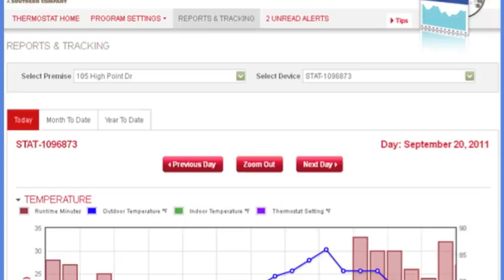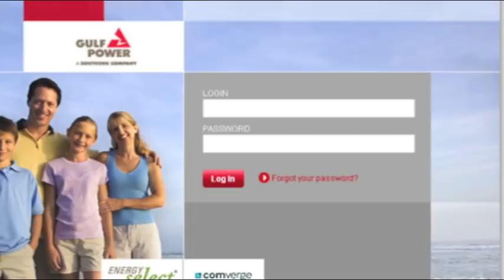Gulf Power's Award-Winning Energy Select Dynamic Pricing Program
This video was presented at DistribuTECH 2013, to celebrate that Gulf Power won the Energy Efficiency/Demand Response Project of the Year for its Energy Select Program. Based in Pensacola, Fla., the Southern Co. subsidiary initiated the automated dynamic pricing program for residential electricity users to increase efficiency and sustainability while meeting growing demand. The program's 10,000 participants can automate their home energy usage by programming intelligent devices through a Web portal. The devices automatically respond to the utility's dynamic pricing signals based on settings chosen by the participants. Gulf Power expects the program will expand to 16,000 participants by 2016.